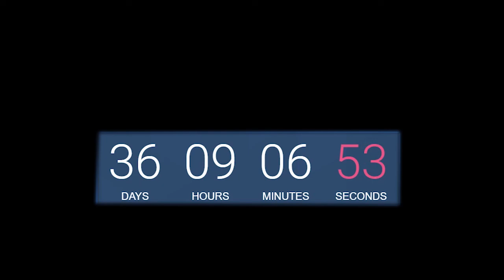Lip Dub Opening Video